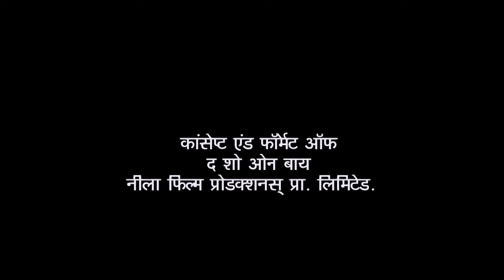Will Iyer Understand Jetha's Problem? | Taarak Mehta Ka Ooltah Chashmah | Jetha Rocks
Anjali calls Taarak and asks him where he is. Taarak says that Jetha is in a problem so he is helping him out. Anjali tells that she is excited about the car and shares the dress which she will be wearing. Taarak tells Jetha to tell the problem to Iyer, so he will understand the whole situation.

Show Name: Taarak Mehta Ka Ooltah Chashmah
Star Cast: Dilip Joshi, Disha Vakani, Amit Bhatt
Episode No: 3757
Produced By: Asit Kumar Modi